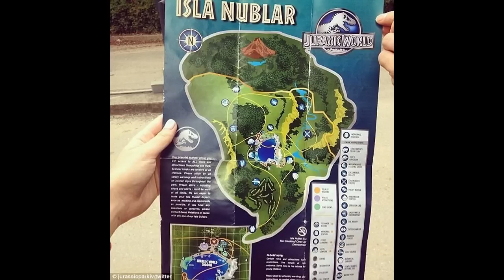The Coprolites Podcast: Episode 5 | Jurassic World Super Bowl Trailer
Here we talk about the Jurassic World SuperBowl trailer, our thoughts on the Indominus Rex and the response people are getting off of the new footage.